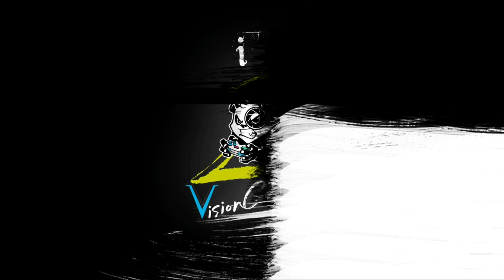AUTO TANK GUIDE !! 8 MENIT LANGSUNG BISA (F2P)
Free To Play, AURA KINGDOM II

Guide untuk Dragoon jadi Super Tank di AURA KINGDOM II hanya dalam 8 menit !

Yuk di simak bersama teman-teman !

Peace V